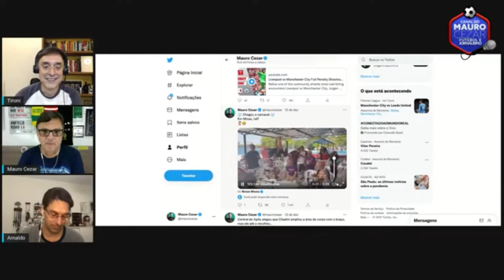SOFT OPEN: hora de gargalhar com os vídeos da live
Live Soft Open, com Mauro Cezar, Arnaldo Ribeiro e Eduardo Tironi, no YouTube.com/MauroCezar, 14 de dezembro de 2021.